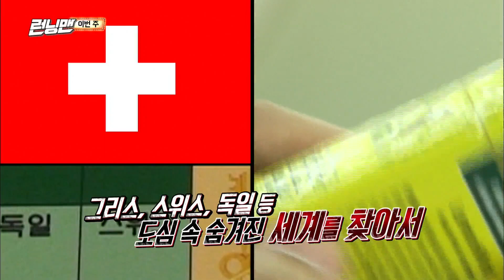SBS [런닝맨] - 7일(일) 예고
SBS 런닝맨
본방송 일요일 오후 4시 50분 방송